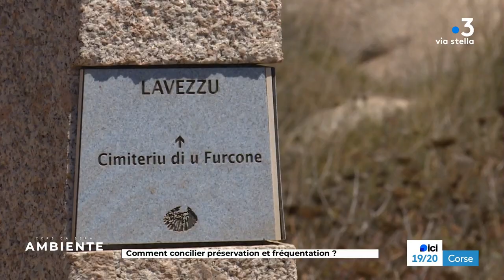Décryptage du lundi 9 septembre 2024 : AMBIENTE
Du lundi au vendredi à 19h20 sur France3 Corse ViaStella : Nos décryptages

·        Le lundi, alternance entre environnement et économie. Ambiente, qui s’est installé comme une vitrine pour les thématiques liées au développement durable et à l’écologie, en itinérance sur des sites liés à ces problématiques avec un dossier en reportage et un débat sera ainsi exposé en deuxième partie de l’édition, un lundi sur deux.
Une case dédiée à l’économie sera ainsi proposée le lundi suivant, au vu de la situation notamment liée à l’inflation et aux difficultés des consommateurs et des entreprises.
Il apparaît important, dans ce contexte, de pouvoir dédier des moyens de tournage et un espace de débat à cette thématique, qui pourra s’étendre aussi à la dimension sociale.​

·        Le mardi nous consacrerons, là encore en alternance, une fenêtre sur l’actualité méditerranéenne, en compagnie de Florence Antomarchi, en collaboration avec les équipe​s de Thierry Pardi, une autre le mardi suivant dédiée à la culture avec des​ reportages et du débat, animée par Delphine Leoni ou Sébastien Luciani. Ces cases offrent la possibilité d’être en extérieur, comme cela déjà a été le cas cette année.

·        Le mercredi Foot è Basta ?, trouvera là une nouvelle case et renforcera sans doute son public, l’émission dédiée à l’actualité du football, qui reste une marque reconnue, vient ainsi s’inscrire dans l’offre JT.​ Incarnée par Laurent Vincensini, elle traitera l’actualité du football insulaire, avec une place particulière faite à nos 2 clubs phares, le SCB et l'ACA, mais également sa dimension sociale politique ou économique en compagnie des joueurs, entraîneurs, dirigeants et de nos consultants.

·        Le jeudi, Jean-Vitus Albertini et Pierre Simonpoli nous parleront politique, avec comme enjeu central cette année, la suite qui sera donnée au processus d’Autonomie de la Corse. Les directs depuis l’Assemblée de Corse, un jeudi par mois, seront par ailleurs reconduits.

·        Le vendredi , club de la presse, toujours animé par Jean-Vitus Albertini : au programme, débriefing de l’actualité avec nos confrères et partenaires de la presse régionale.